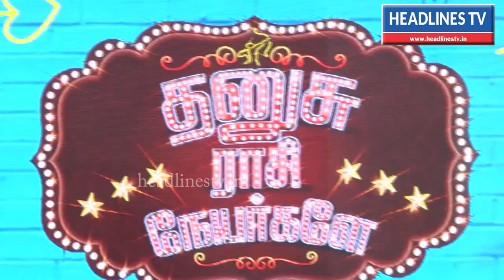dhanusurasi | audio launch dhanusurasi movie | தனசு ராசி நேயர்களே ஆடியோ லான்ச்